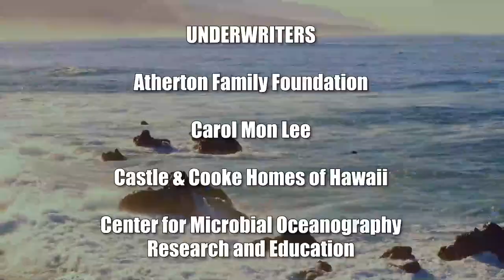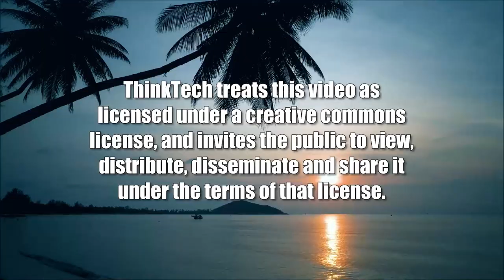What will Happen AFTER the Midterm Elections (American Issues Take Two)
Can we have Orderly Transfers of Power.  The hosts for this show are Jay Fidell and Tim Apicella.  The guest is Jeff Portnoy.

Our panel takes stock of the Trump candidates who support the Big Lie and may not support the orderly transfer of power in federal and state elections.  The panel addresses what American politics will look like after Election Day, in Congress and in the various states where the GOP has passed measures which allow for suppression, intimidation or reversal of the popular vote and where Trump candidates for have indicated they may not accept the popular vote.  And what, if anything, the Democrats can do about it.